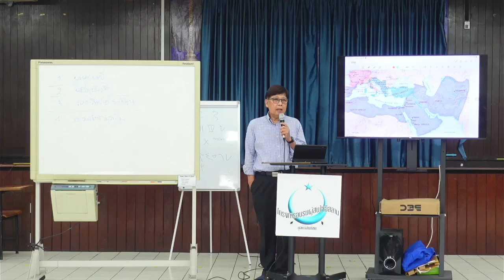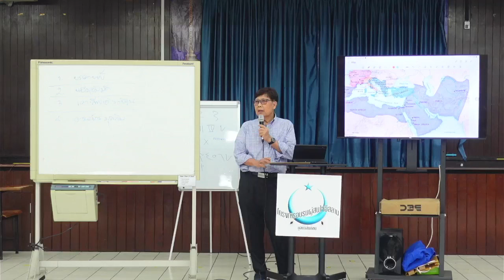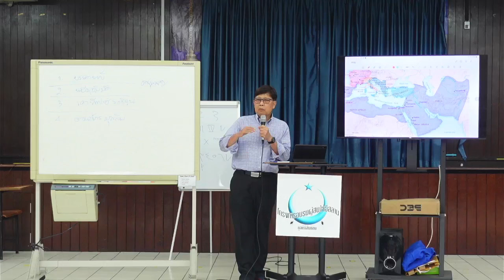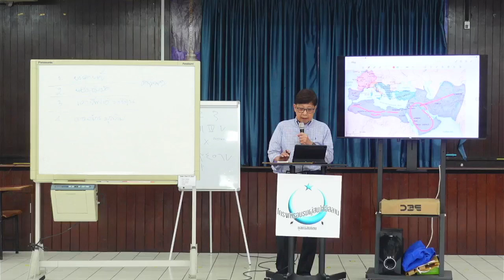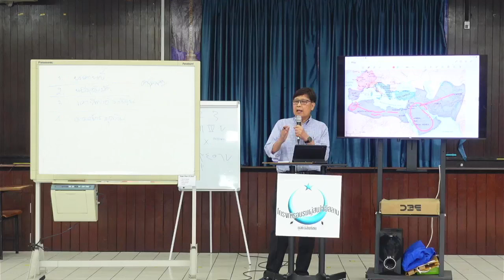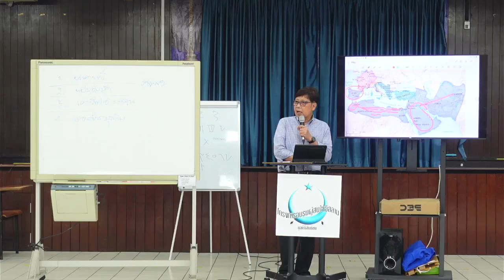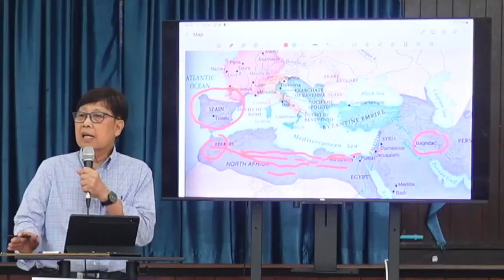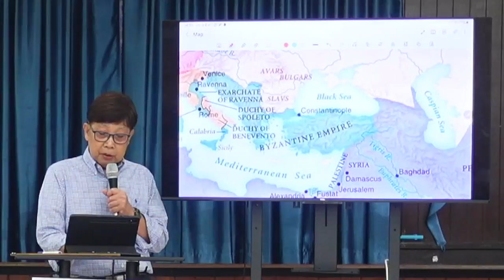LIVE : ประวัติศาสตร์อิสลามโดยย่อบนแผนที่โลกจากอาดัม ถึง ออตโตมาน EP.4